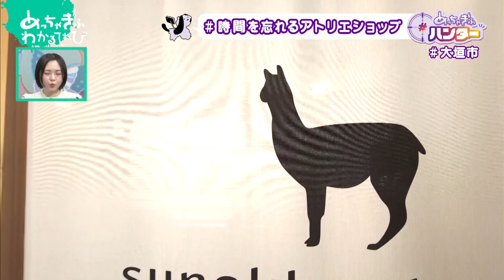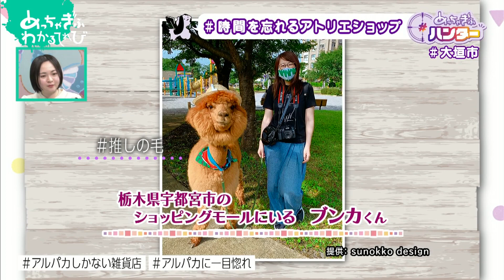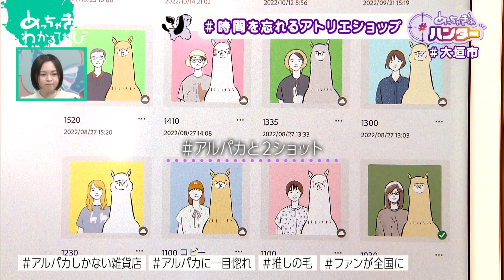地元出身デザイナーがオープン！アルパカしかいない雑貨店【大垣市③】 (めっちゃぎふハンター #45)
【ハンタースポット】
岐阜県大垣市
2023年2月24日(金)放送

↑ハンター取材先 詳細はInstagramへ↑